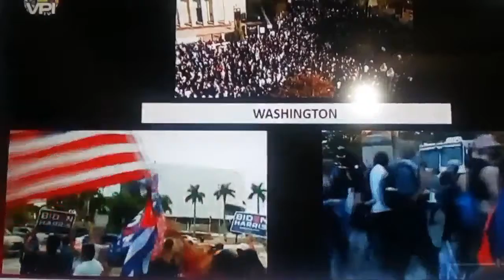JOE BIDEN PRESIDENTE.DE EEUU .